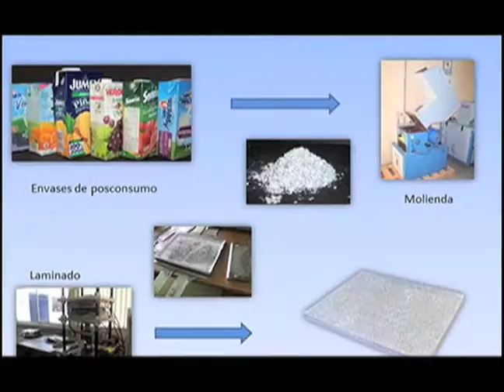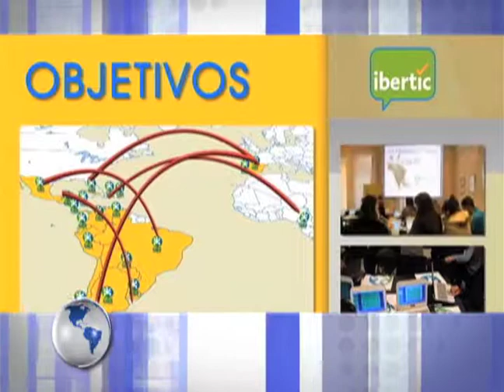Horizonte Latinoamericano 213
Esta es la emisión doscientos trece de Horizonte Latinoamericano, una producción original del Instituto Latinoamericano de la Comunicación Educativa (ILCE).

Los temas que hoy se abordan son:
- Innovación tecnológica
- Variedad de cempasúchil
- IBERTIC evaluación
- Zona arqueológica de Machupichu Peru
- Programa de cooperación educativa entre ILCE y UTN
- El rebozo